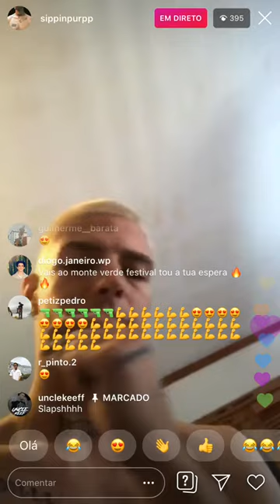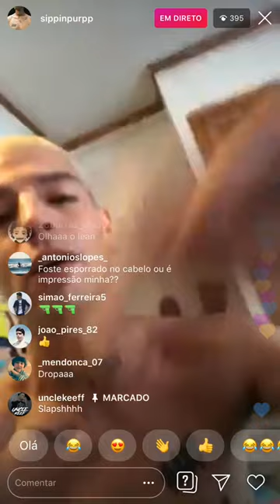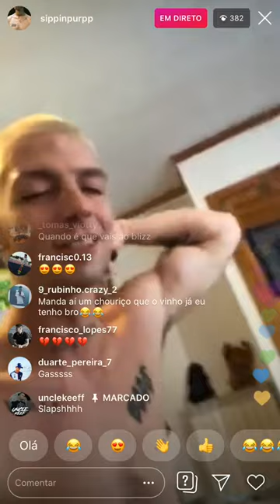Sippinpurpp New Song - Never Walk Alone